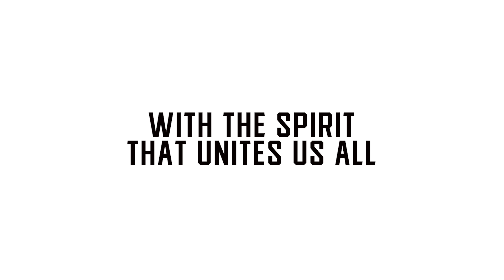Miss Universe Philippines (VISAYAS)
Anuman ang hamon, may pag-asa. Sa pagbangon, sama-sama. Kakayanin ang pagsubok pag nagkakaisa! Kasama ng Ginebra San Miguel ang Miss Universe candidates mula sa Visayas para ipakita na ang tunay na husay at tapang ng Pilipino ang kailangan natin ngayon.